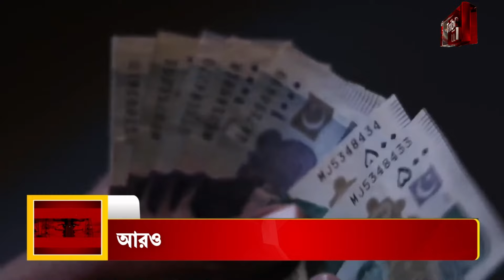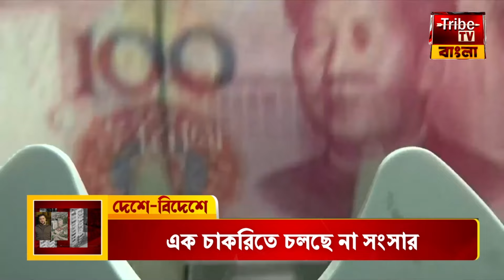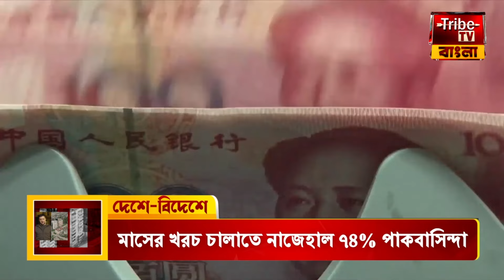Pakistan Economic Crisis: আরও তলানিতে পাকিস্তানের আর্থিক পরিস্থিতি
Tribe TV is now available on :
CCN (Siliguri)...266
MEGHBELA- 277
DIGI-CABLE- 949
MRMPL- 53
BHORER ALO-813
SGCN- 79
CGSN- 319